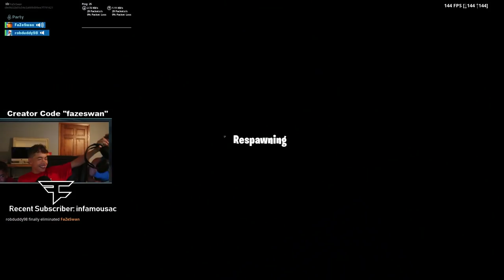Fans came to My HOUSE to 1v1...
Fans came to 1v1.